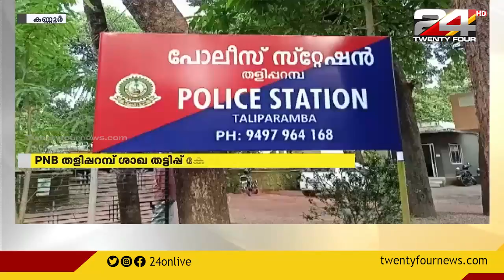PNB തളിപ്പറമ്പ് ശാഖ തട്ടിപ്പ് കേസിൽ 3 പേർ അറസ്റ്റിൽ